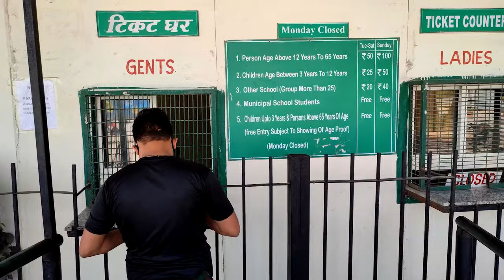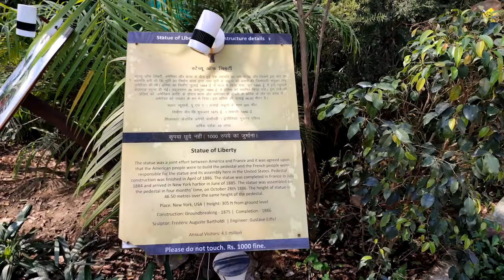WASTE TO WONDER PARK DELHI | SEVEN WONDERS NIZAMUDDIN | RAJIV GANDHI SMRITI VAN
WASTE TO WONDER PARK DELHI | SEVEN WONDERS NIZAMUDDIN | RAJIV GANDHI SMRITI VAN | SCRAP GARDEN

Waste to Wonder Park, 7 Wonders or scrap garden in Delhi features the replicas of seven wonders of the world, created from industrial and other waste. One of its kind theme park in the world. Located near Nizammudin Metro Station, it was inaugurated by Mr Rajnath Singh at Rajiv Gandhi Smriti Van.

It is surprising to know that the idea Waste to Wonder Park was triggered by Kota's Seven Wonders Park after it was featured in the Bollywood movie "Badrinath ki Dulhania".

Closed on Monday and National Holidays
Time Required : 1-2 hrs
Entry Fee - Ticket Price : Adults: INR 50
Children (between 3-12 years): INR 25
Senior citizens and the children attending Corporation Schools: No entry fee
Nearest Metro Station : Nizammudin Metro Station.